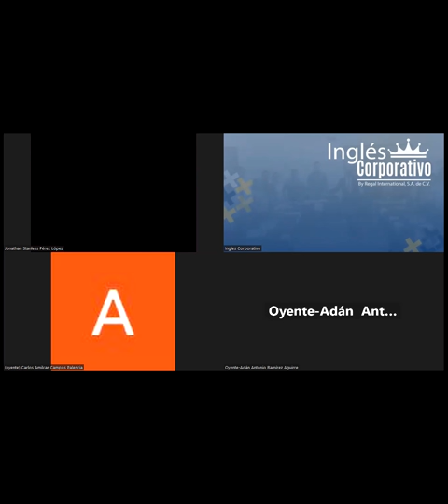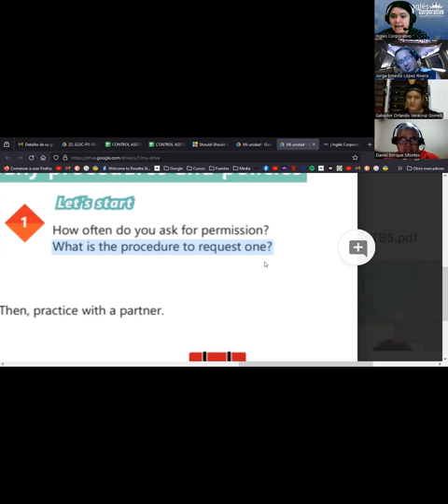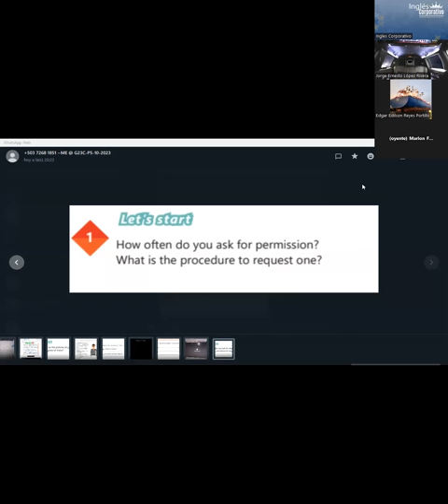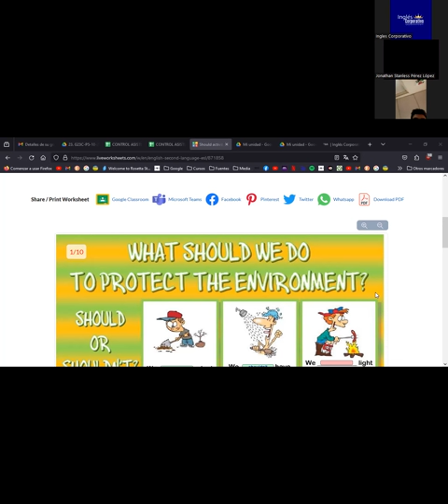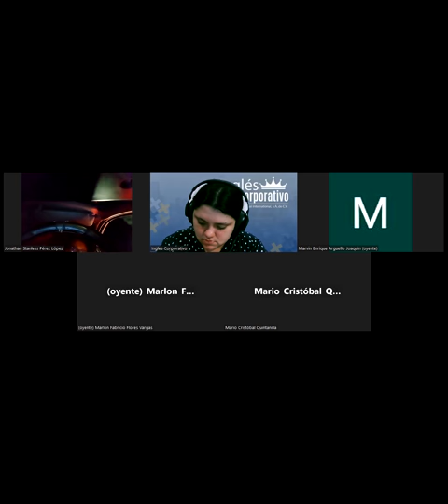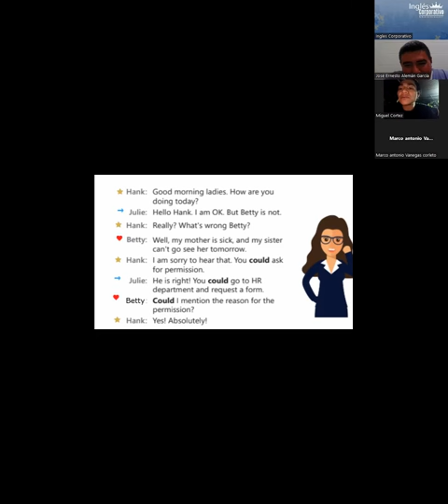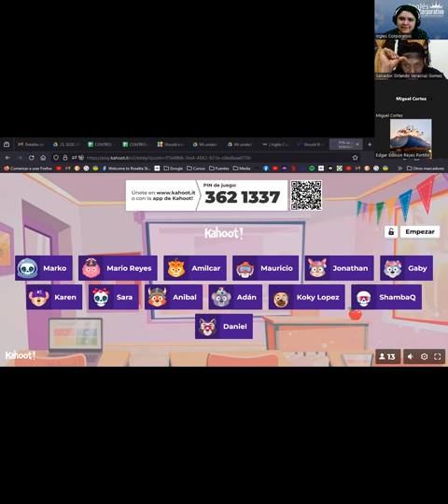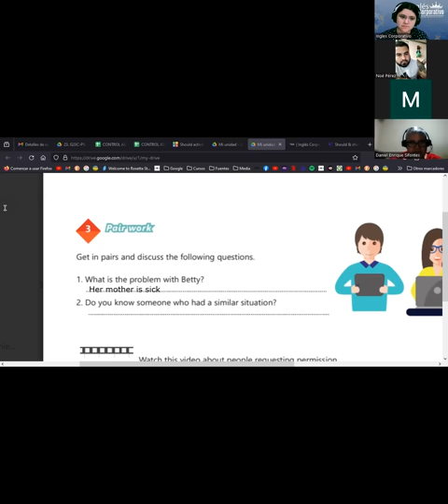SESION 17 -22/11/2023 -IC29750-0018-2023 -RODRIGUEZ - HOW TO USE COULD